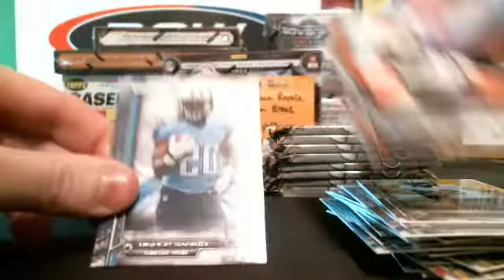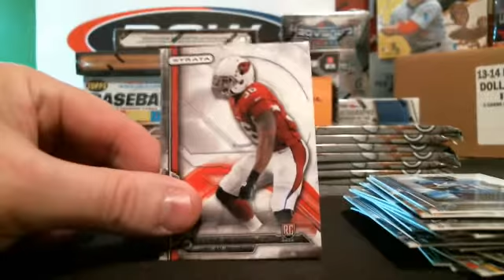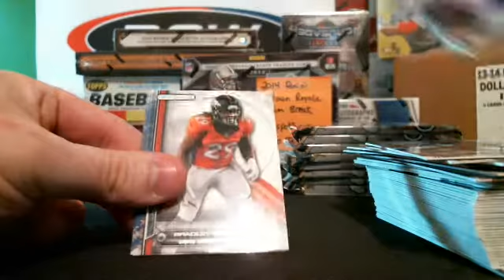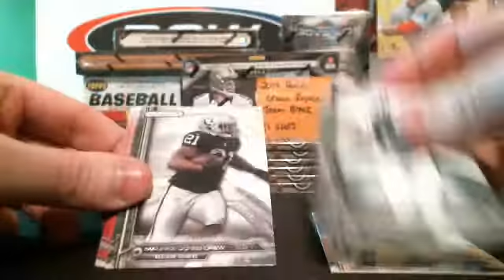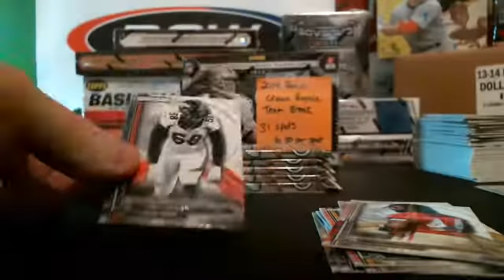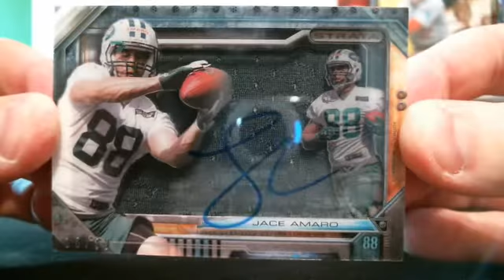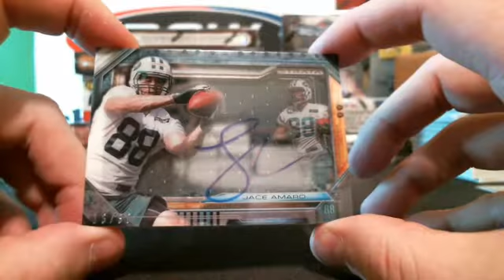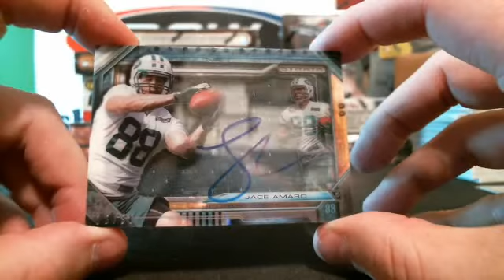2014 Topps Strata Football Live Hobby Box Break # 2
2014 Topps Strata Football Live Hobby Box Break # 2